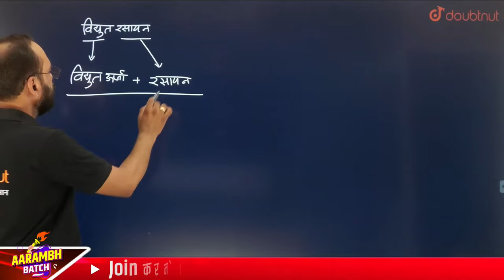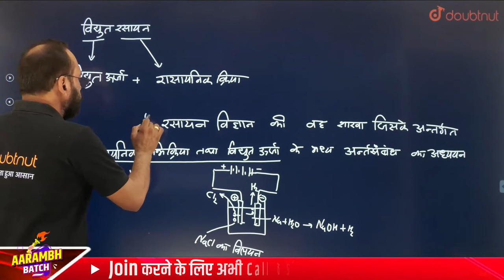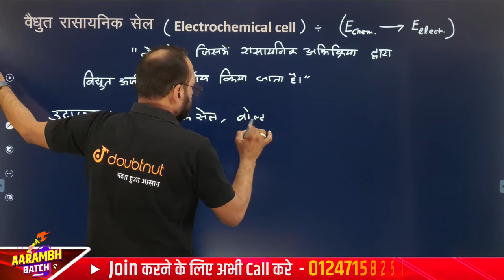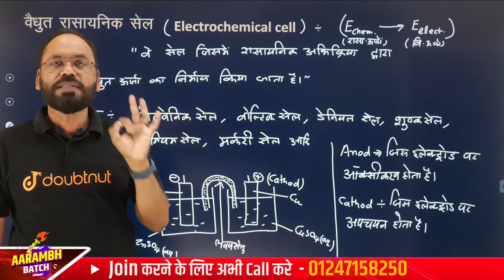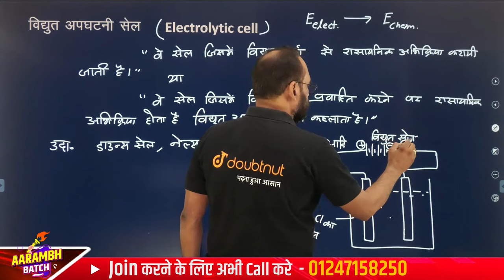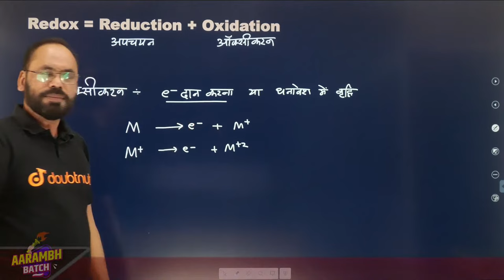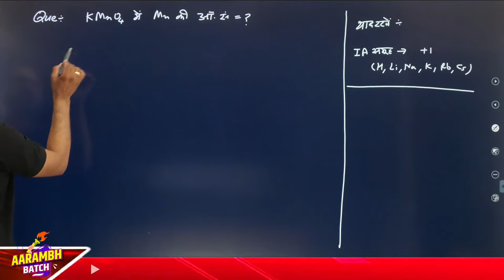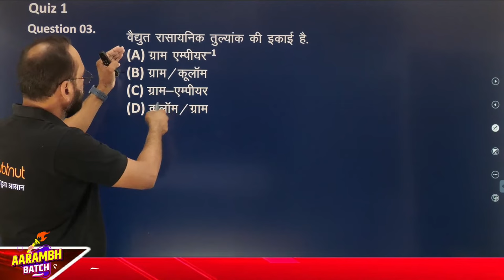Lec -1 | विद्युत रसायन | Chapter -2 | 12th/NEET/JEE/Chemistry | By Vikram sir | Doubtnut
👉बच्चों ❤, NEET 2024 Aarambh Batch Join करने के लिए पर WhatsApp करें या 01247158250 पर कॉल करें

👉 Have Any Query? Ask Us.